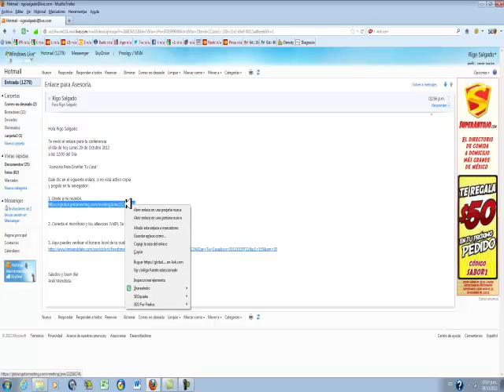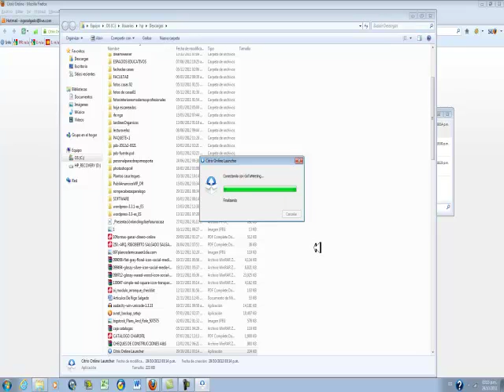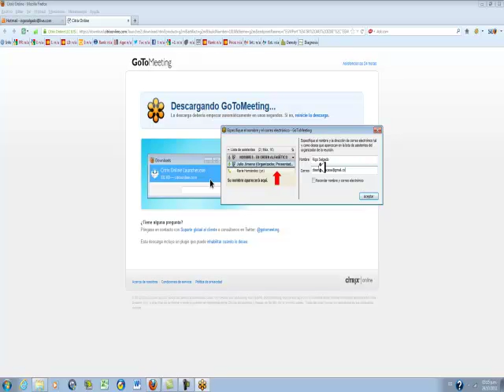como entrar asala